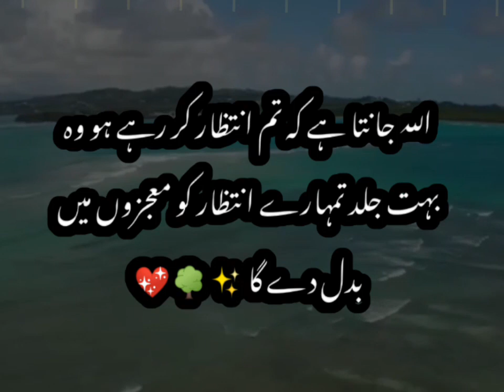qaboolyat ki nishani 🌳🍀☘️🌿 beautiful heart touching quotes in urdu 🥀🥀 Best Strong Words ❤️ Islamic